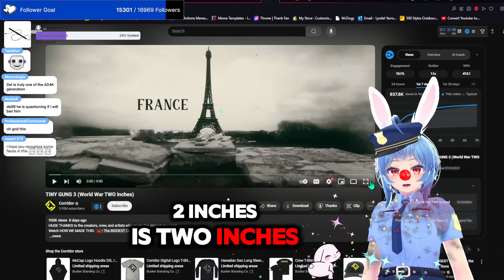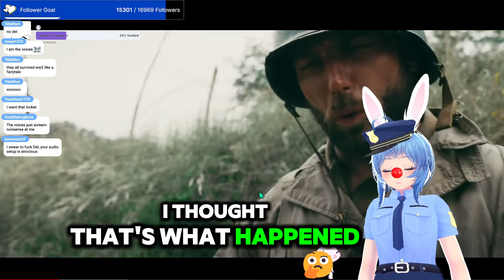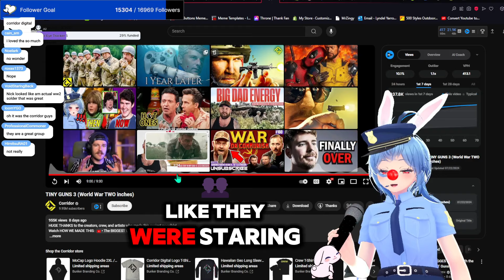TINY GUNS 3 (World War TWO inches) Corridor - Vtuber Erundel React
Just a Australian bunny girl vtuber that likes to meme joke and learn new things. I like art virtual reailty gaming and history plus yapping

main channel @OfficerErundel